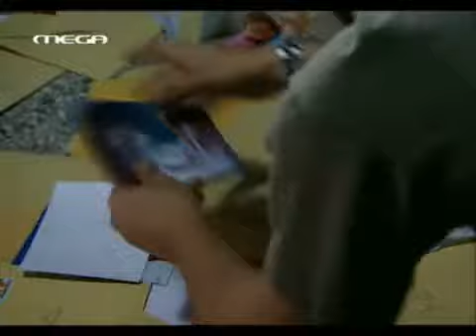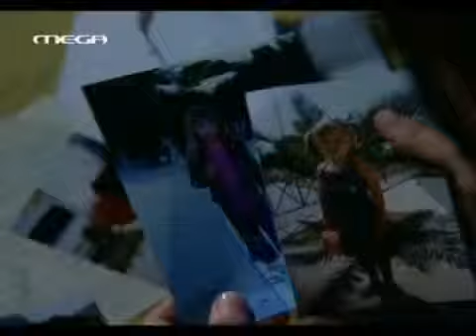ο κόσμος είναι ένα βουνό- ΠΑΝΤΕΛΗΣ ΘΑΛΑΣΣΙΝΟΣ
Στίχοι: Γιώργος Κορδέλλας

Ο κόσμος είναι ένα βουνό
τα λόγια του πετούνε
αντιλαλούνε στις πλαγιές
σε μας ξαναγυρνούνε

Καλύτερα να μη μιλάς
κακές αν κάνεις σκέψεις
μα αν συλλογάσαι όμορφα
είναι χρυσές οι λέξεις

Ο κόσμος είναι ποταμός
και θάλασσα που αφρίζει
άμα μολύνεις το νερό
πια, δεν σε καθαρίζει

αν δεν πολυκατέχεις
μα αν ξέρεις, μην κρατάς κρυφό
τον θησαυρό που έχεις

-Δεν έχω στην ιδιοκτησία μου τα δικαιώματα του τραγουδιού ή των εικόνων.
-Είναι μόνο για ψυχαγωγία
- Όλα τα δικαιώματα ανήκουν στους παραγωγούς.